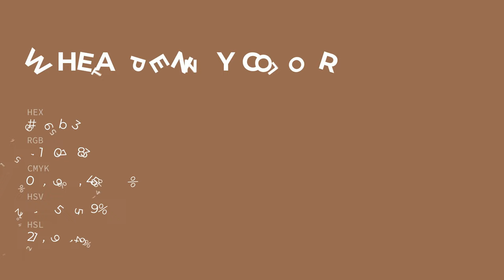Wheat Penny color 976b53 hex color - Brown color - Cool color 976b53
What color is Wheat Penny ? 976b53 hex color - Brown color - Cool color 976b53

Hex 976b53 Color Code is also known as Wheat Penny color.